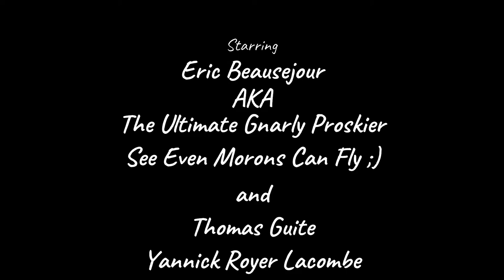Alta Ski Area Day 5: The Falls Medley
See how old Farts Fly!
don't worry, No injury on these falls. Just laughter!